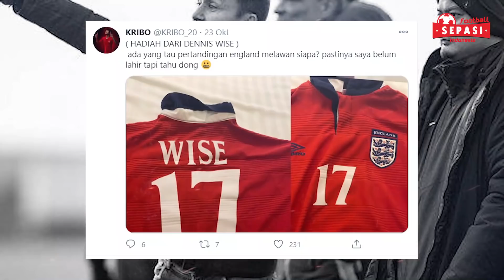Bagus Kahfi Dapat Warisan😮Bima“Tim Asia Barat Bikin Emosi”🤔Persaingan Pemain Gelandang Keturunan💪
Berita Sepakbola Nasional Edisi 26 Oktober 2020

1.Timnas Indonesia U-19 Jalani Tes COVID-19 Sebelum Kembali ke Tanah Air
2.Mantan Petinggi Pelita Jaya Memberikan Ide Unik untuk Timnas Indonesia U-19
3.Penilaian Shin Tae-Yong Soal Progres Timnas Indonesia U-19 Setelah TC Kroasia
4.Dihajar UEA U-16, Bek Timnas Indonesia U-16: Kami Kalah Postur
5.'Bima Sakti Sebut Tim Asia Barat Suka Memancing Emosi
6.Bagus Kahfi dapat Warisan Legendaris Timnas Inggris
7.Banyak Pemain Keturunan, Persaingan Lini Tengah Timnas Indonesia Kian Ketat

Sound : Undeniable